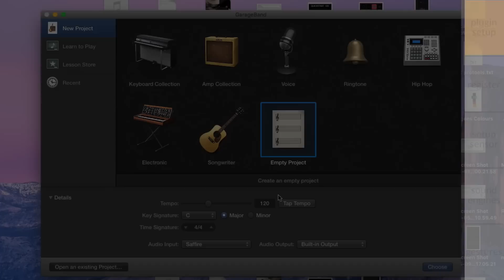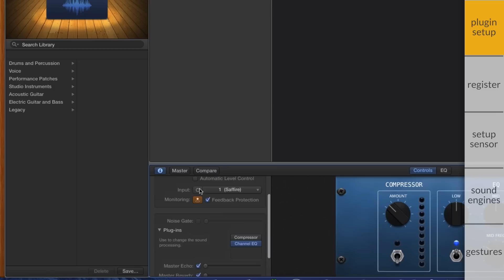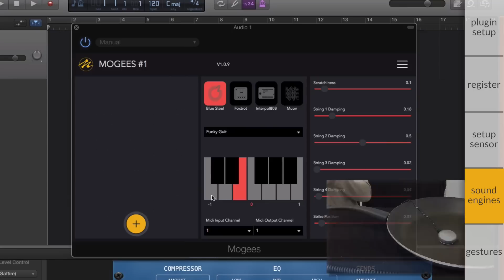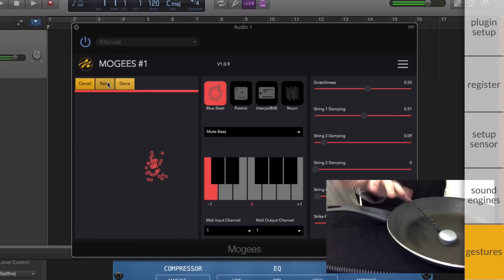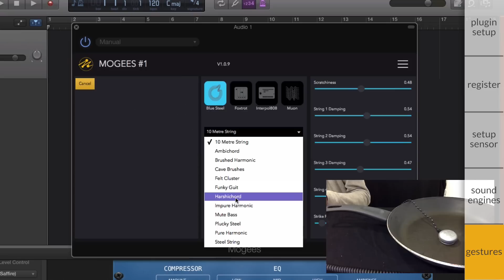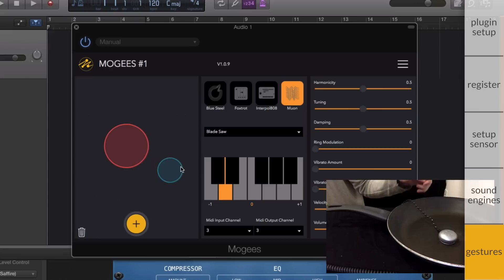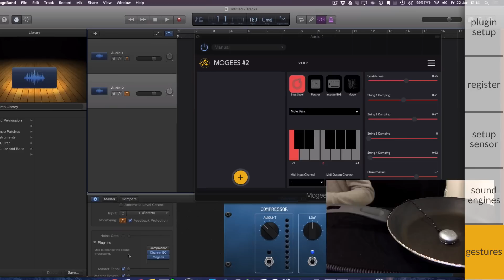How to use Mogees Pro with Garageband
Tutorial For Mogees Pro with Garageband.

Contents:

How to setup the Mogees plugin: 0:00
How to register the Mogees software: 1:40
Plugging in and setting levels for the Mogees Pro sensor: 2:06
Basic features of the Mogees plugin: 3:13
How to train gestures: 4:19